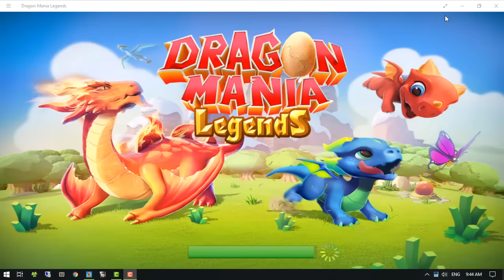DML Time To Dinner - Upgrade all of my dragons to level 20 - Dragon Mania Legends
Time To Dinner - Upgrade all of my dragons to level 20 - Dragon Mania Legends

We should upgrade all of dragons to level ~ 20

They can produce a lot of gold :)